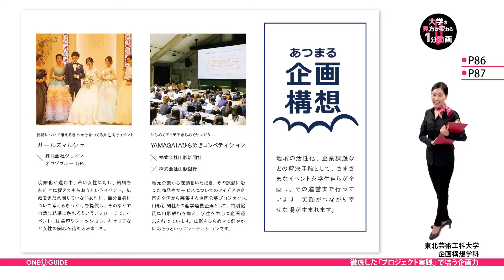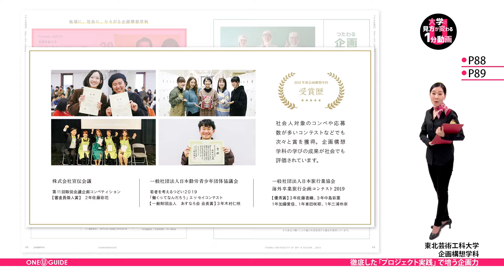「志望大学が見つかる1分動画」東北芸術工科大学/企画構想学科【徹底した「プロジェクト実践」で培う企画力】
東北芸術工科大学の案内パンフレットを請求しよう

東北芸術工科大学はこちらをご覧ください。

ここでは「企画構想学科」について紹介されています。
急速に変化する世の中で「コトをデザインする企画力」を育む企画構想学科。
学びのポイントは徹底した実践的授業です。

東北の食べ物に様々なアイデアをプラスして新商品を開発したり、
地域活性化や企業の課題解決のために、
学生が主体となってイベントを企画・運営。
これが授業なんです！

また、多様な媒体を通じて、
学生視点での広告やPR活動も行うなど、
実践レベルで産学連携プロジェクトを進めている、
とてもユニークな学科です。

これらの取り組みを可能にしているのが、
他学科や地域と連携できる環境です。
芸術大学の中にあることで、
他学科のスペシャリストと連携が取りやすく、
また地方にあるからこそ、
企画の力を必要とする企業とも連携しやすく、
学生もどんどん活躍できるという特徴があります。

卒業生が『Forbes JAPAN』誌が選ぶ
「世界を変える30歳未満30人の日本人」に選出されたり、
在学生も、社会人対象のコンペなどで、次々と賞を獲得するたりなど、
徹底した実践的な学びが、社会でも評価されているんですよ。